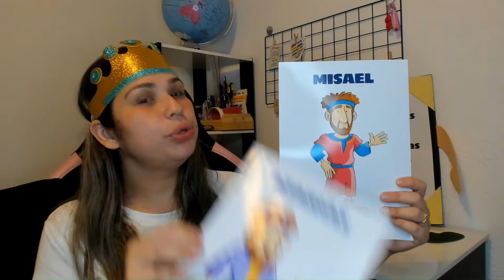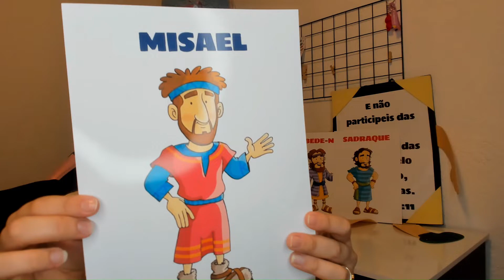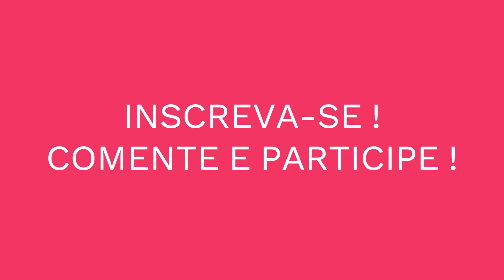A Coragem de Daniel: Recusando os Manjares do Rei - História Bíblica Infantil | Lição de Vida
ARQUIVO "O MAIOR PINTOR DO MUNDO"